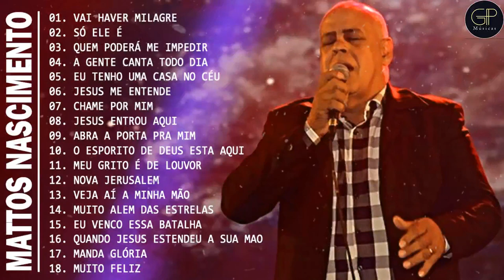MATTOS NASCIMENTO - As Músicas De Maior Sucesso , A Melhor Música Religiosa 2021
★COPYRIGHT / LICENSING★

☛Distribution
(We will review your request in six hours.)